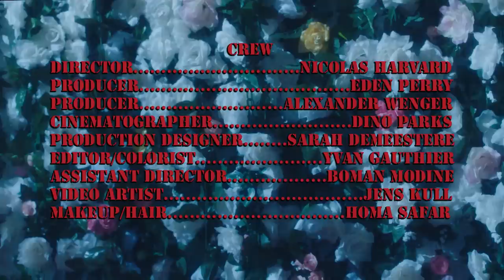Milo Greene - Move [Official Video]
'Move' is available everywhere!

Milo Greene – "Move" lyrics:

Stop
Don't move
Got my eyes on the face of the danger in you
I want to be the one that can change up the pace of the room
Live if you wanna
Die if you like
We could be the last ones left alive

All your other lovers wanna dance with you but i'm the only one who makes you want to move

Make me wait
And you're haunting my sleep so I'll stay awake
Yet you know I'm around
But you play like I'm already dirt in the ground
I could be your fight
I could be your flight